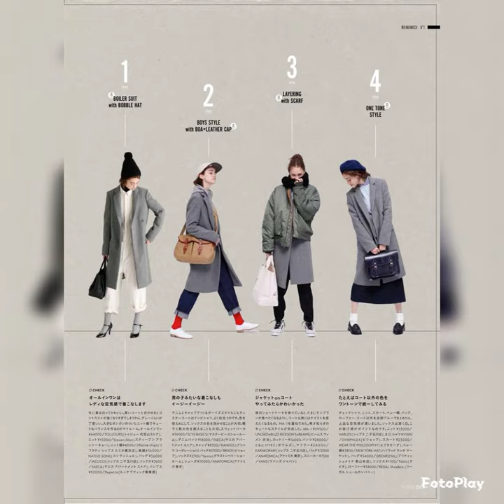Academia aesthetic 70 outfit ideas light, romantic, dark lookbook fashion style dressing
How to style academia clothes
How to style academia outfits
Academia outfit ideas
Styling academia outfits
Styling academia clothing
Academia fashion
Academia looks
Academia outfits
Academia outfits guide
Cute academia outfits
Making cute outfits from academia clothes
Making cute outfits from academia clothing
How to layer academia clothes
Simple academia outfits
Fall academia outfits
Spring academia outfits
2022 layered outfits
Summer academia outfits
Styling cute layered outfits from academia clothes
Outfit layering ideas
Layering pink outfits
Academia top outfits
Academia tank outfits
Academia jacket outfits
Academia blazer outfits
Academia jeans outfits
Academia dress outfits
Academia skirt outfits

preppy, cuckoo clocks, acting, plays
theatre, trunks, arts, royalty, academics, student, university, ivy league, alma mater, election, library,
history, alchemy, beautiful, pretty, fall, autumn dark academia moodboard, dark/light academia moodboard, winter pinterest moodboard, inspired moodboard,
boarding school, little women, timothee chalamet, the dreamers,
call me by your name, film, film school, beethoven, bach, vivaldi, tolstoy, swan lake, dostoyevsky, chopin, hemingway, tchaikovsky
art, artistic, art school, vintage fashion, types of aesthetics, types of academia, academia lookbook,
dead poets society, academia capsule wardrobe, mona lisa smile,
kill your darlings, period costume,
poems, harry potter hogwarts, english, period fashion,
england, british, dark literature, theatre, quill pen, piano, violin, orchestra, berets